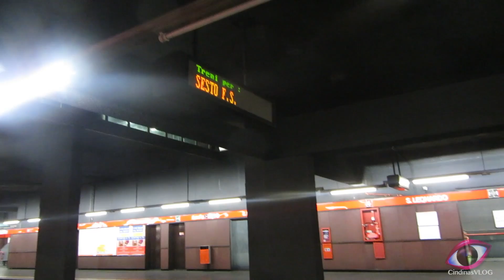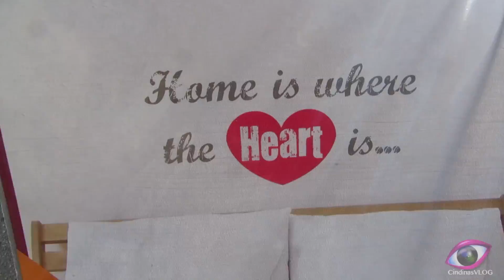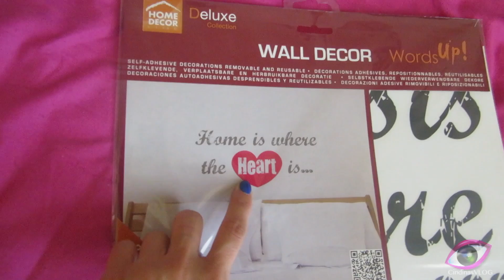HARRY POTTER o FASHION NIGHT?! 17.09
Let's END THE WEEK WITH ME!
Ciao ragazze!
Ricominciano i vlog e questa volta volevo portarvi con me a scoprire la vogue fashion night qui a Milano...ma forse sarebbe stato meglio Harry???
Qui vi rimando ai vlog precedenti riguardanti le mie splendide vacanze trascorse in Calabria:

(o cerca ''Lacindina'' su Facebook)

LaCindina